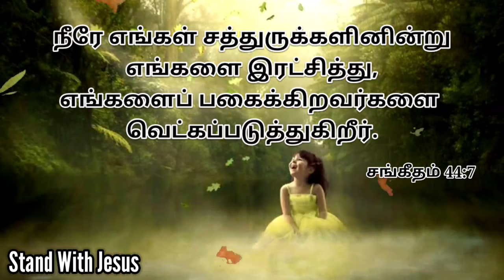Daily Spiritual Seeds✝️